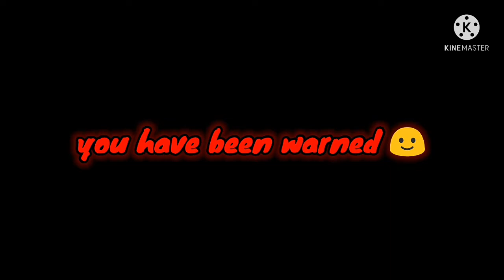Youtuberonpa//ep1 introduction& chapter 1 begins//desc//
If you guys are wondering what is Danganronpa well Danganronpa is a series surrounded a group of high school students who are forced into a murder each other by a bear monokuma this is a anime, video game, and a novel.

Type in YouTube search
Amy_gacha35
Aphmau
Bijuu mike
Chad wild clay
Daniel Gizmo
gemini tay
joey graceffa
katherine elizabeth gaming
Laurenzside
Ldshadowlady
Melvin Pz9 the best fighter
Marielitai gaming
Regina ginera
Sssniperwolf
Smallishbeans
Strawberry 17
Seapeekay

And audio